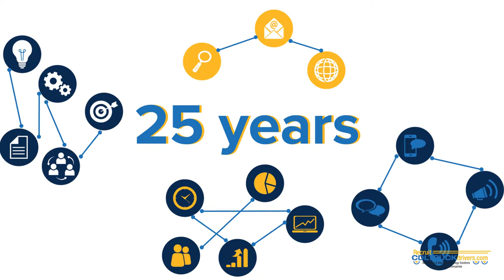Coliseum Communications (Explainer video by MyeVideo)